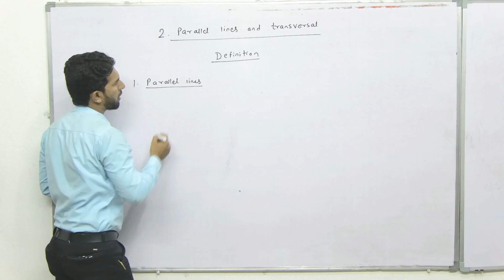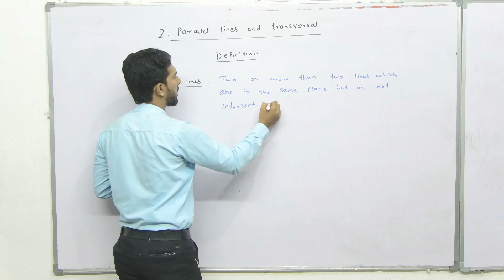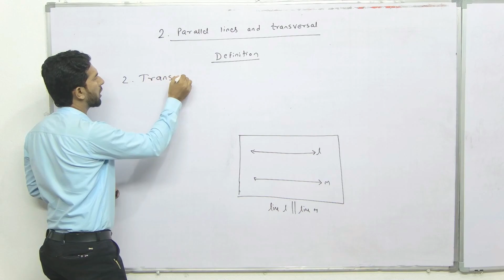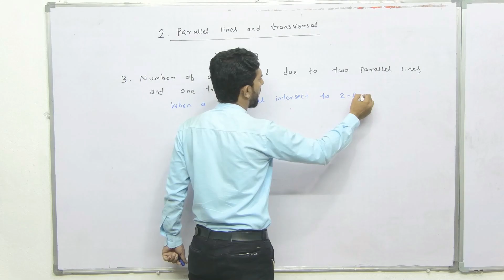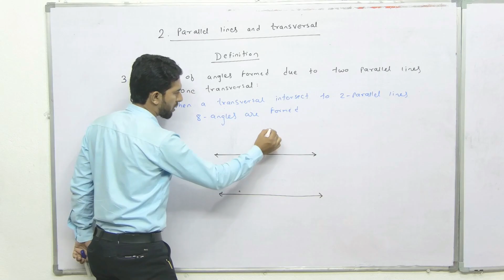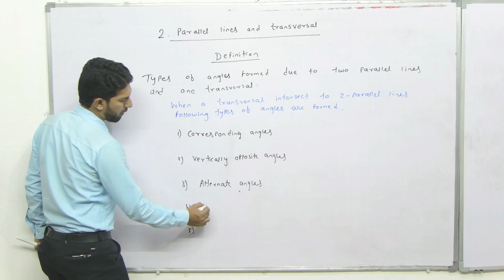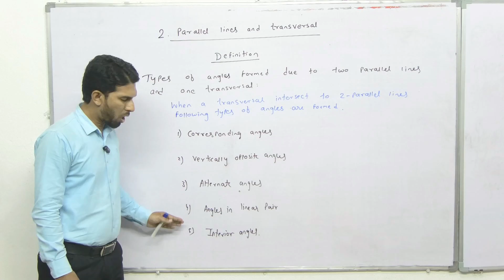Parallel lines and transversal/Class 8th/State Board of Maharashtra/ Introduction to chapter 2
Dear Students,

In this video you will learn about chapter 2 Parallel lines and transversal of class 8th from Mathematics for State Board of Maharashtra.

In this video you will come to know about:

What is mean by parallel lines: Two or more than two lines which are in the same plane but do not intersect each other are said to be parallel lines.

What is mean by transversal: A line which touché's to two or more than two parallel lines is said to be a transversal.

Number of angles formed: When two parallel lines are intersected by a transversal then 8 number of angles are formed.

Type of angles formed: When two parallel lines are intersected by a transversal then following types of angles are formed.
1. Corresponding angles.
2. Alternate angles.
3. Vertically opposite angles (V.O.A)
4. Angles in linear pair.
5. Interior angles